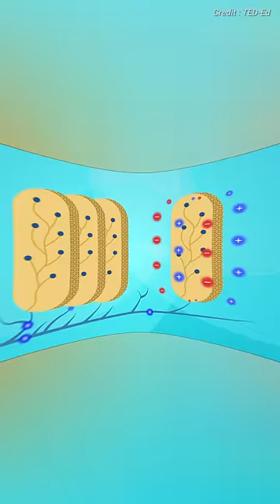Never Touch This Creature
This is why you should never touch an Electric Eel.